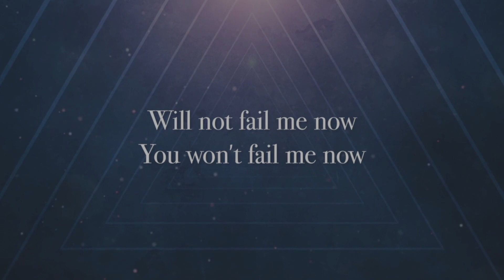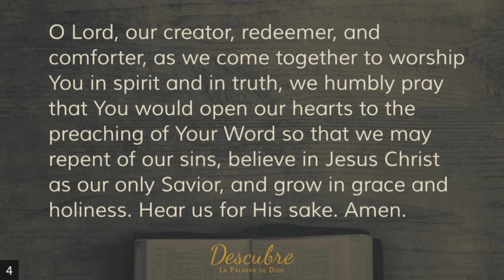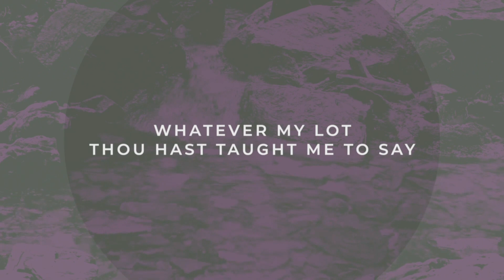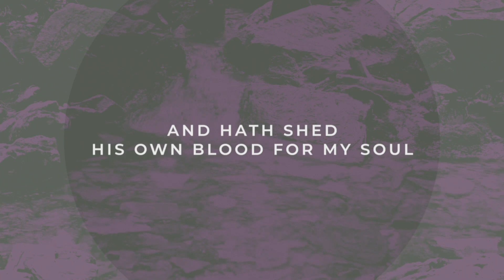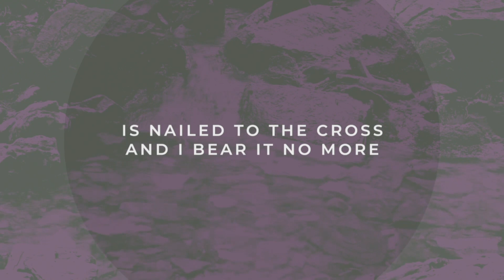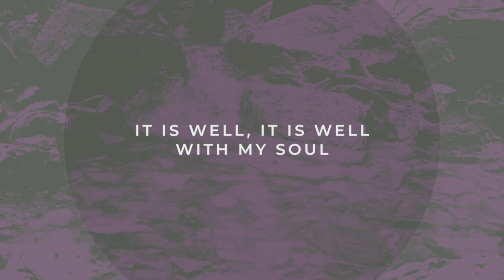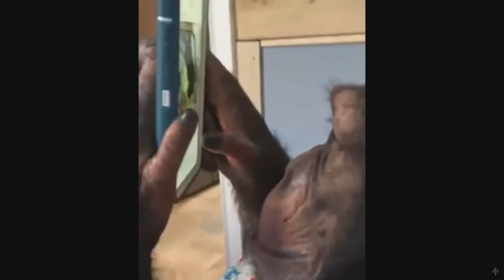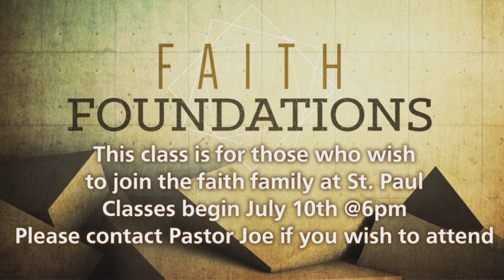07.09.2023 Worship Service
Welcome to worship at St. Paul Hubbard Lake. We want to encourage you to do a couple of things as we gather together.

1. Pray before we worship. Pray that God would use this time to strengthen and encourage our faith.

2. Participate, don't just watch! Worship is something we do together. We sing together. We hear God's Word together. We pray together. So in your homes, we encourage you to do the same.

3. Share! Share this post with your friends on Facebook.